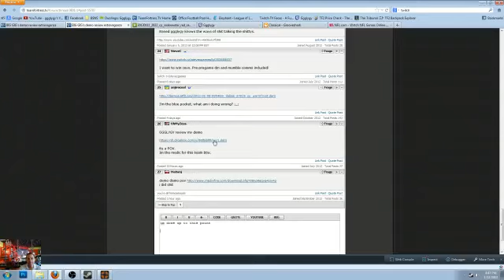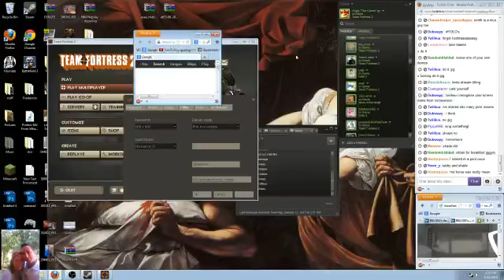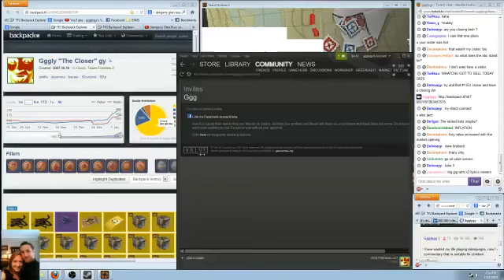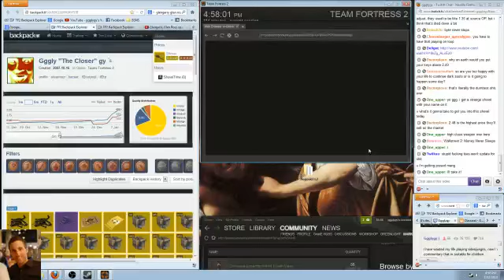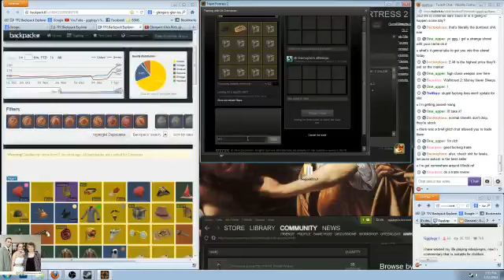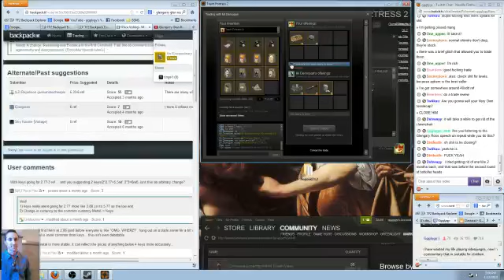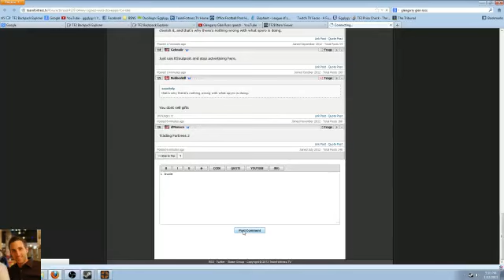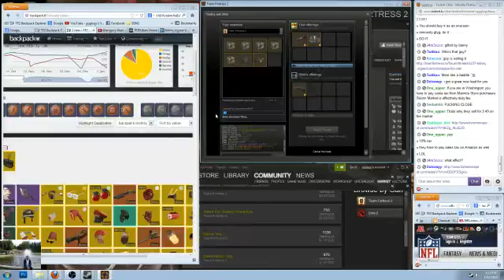live user ggglygy 1358034210